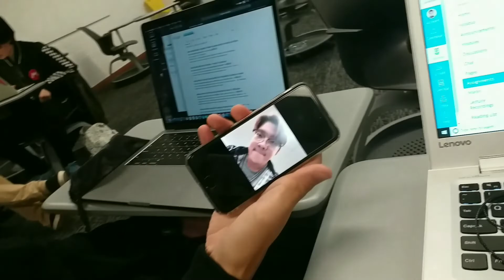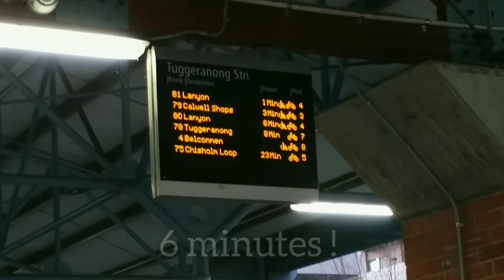Linus Vlog Ep1 - My First Ever Proper Vlog (WITH ENG SUBTITLES!!!!!)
Produced by LINUSTUDIO
20190910
I was editing this for 4 hours straight by my phone🤡
SORRY FOR NO ENGLISH SUBTITLES

My Words:
I was making this for FUN
However I did put efforts in it😊
I hope y'all understand more how my life is like in Canberra after watching this video.
I know the music can be a bit loud, because my edit was limited by the function from the app I use. Therefore, I recommended not to use earphone or headphones.
Thankyou for spending their time on my long video, especially those who watched the whole thing.